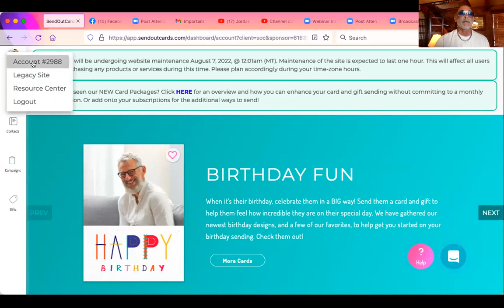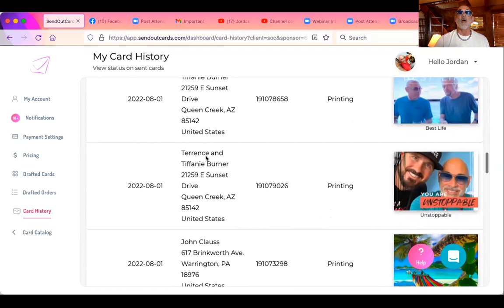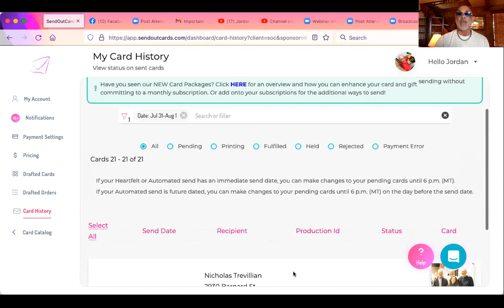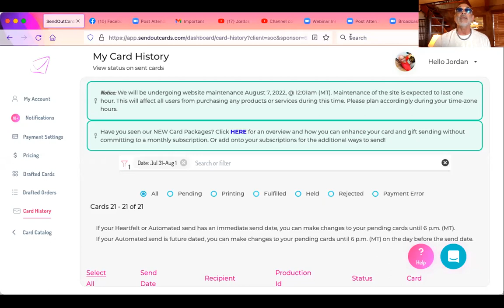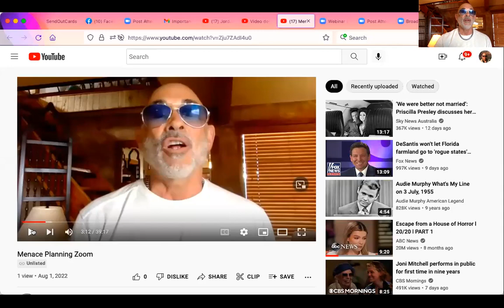The Genesis of Growth!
You'll hear about the Genesis for Business Growth, 6 things you can do and never go wrong and then I will give you a glimpse of a meeting I did with some online marketers and their reaction